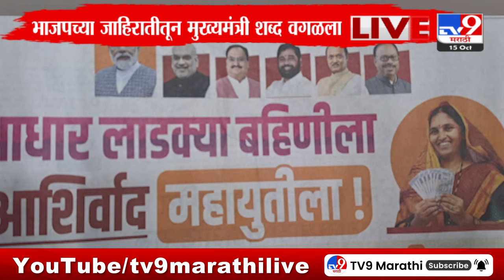BJP Banner | भाजपच्या जाहिरातील फक्त फडणवीसांचा फोटो | tv9 Marathi